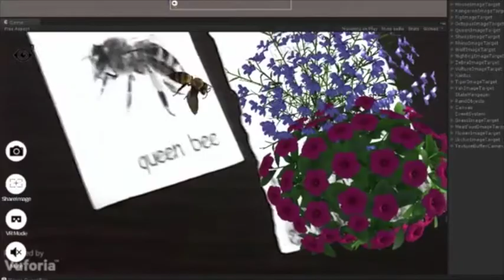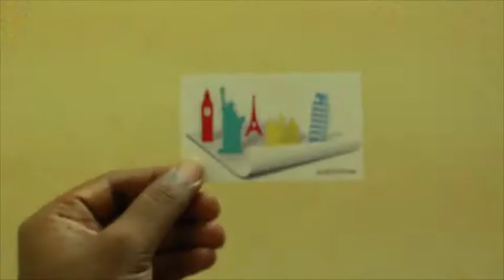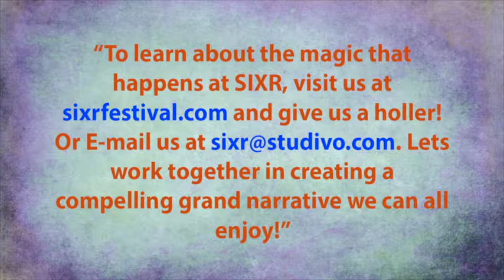[SIXR] - Building Innovative Realities (English)